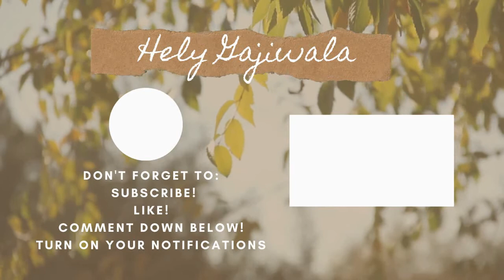June 2021 Bullet Journal Setup | Plan with me | June 2021 PWM!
Heyy Guys!
This is June 2021 Plan with me, and as you can see it is a moon theme, which I absolutely loveee. I am honestly obsessed with this month's theme. Hope you guys like it too.
Also turn on your notifications for more of my videos.

Byeeeeeeee.